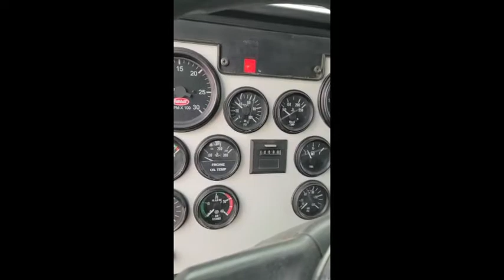2000 PETERBILT 379 For Sale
another G2 Custom's built 379
CAT C12 is a fresh COMPLETE REBUILD
- all receipts available
- new head, new rod & main bearings
- new pistons, new rings & liners, new injectors
- new oil pump , new alternator , new hoses
- misc new sensors and new wiring harness
13 Speed Transmission is a reconditioned drop in
(transmission  is a 2012 model)
New Clutch , New clutch brake , New bearing
Flywheel is smooth , New driveline and u-joints
Front axle is a fresh drop in (2012 model)
Brakes drums are all new , shoes at 90%
Reyco Low Air Suspension on rear axle
Fresh New White Paint Job
New Front Bumper
New Headlight Assemblies
New Painted Bowtie Drop Visor
New Cab/Clearance Lights
New Custom Aluminum Cowling
New 8" Inch Exhaust w/90 degree elbows
Polished & Painted Deck Plate
New Custom Rear Light Bar
New Rear Quarter Fenders
New 22.5 Rubber all around
KW style polished wheels
Cab has new Custom Upholstery
36" flat top sleeper is a 2012 model
Dash is Custom Painted White
Dash has Blue Backlighting
Custom Woodlook Flooring
Matching Air Ride Seats
Refurbished cold A/C System
Heater works well
Glass is all Good